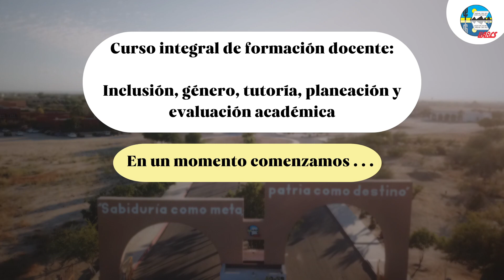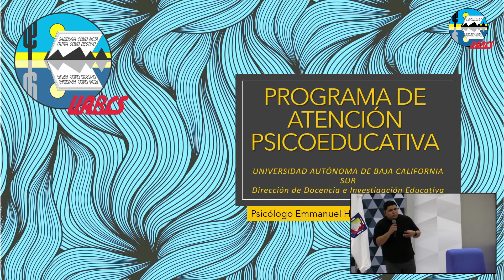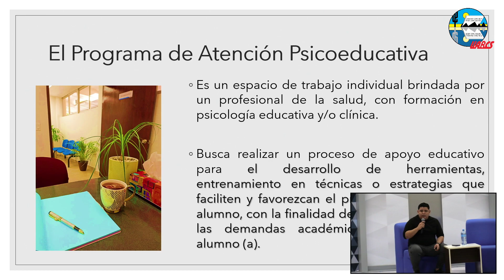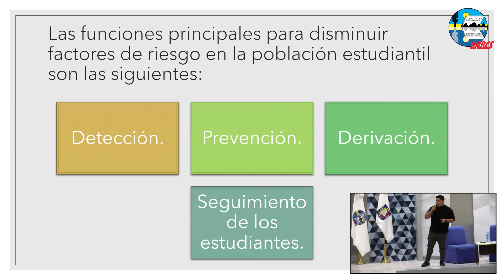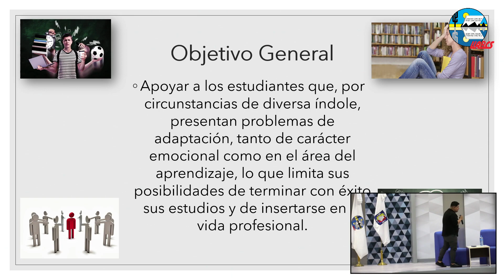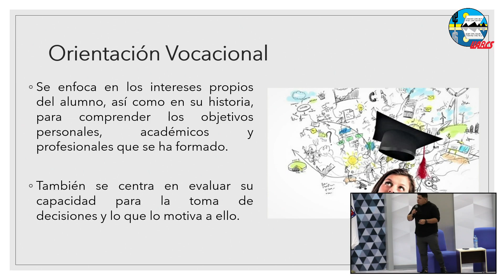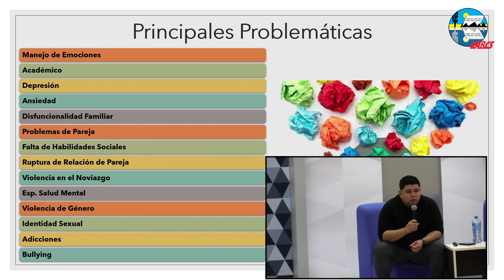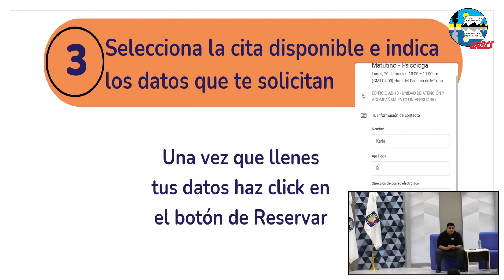Curso Intregral de Formación Docente - 19/07/2023 - TV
Curso Integral de Formación Docente: Inclusión, género, tutoría, planeación y evaluación académica.

Temas: Tutorías y Psicoeducativo
Presentan: Psic. Emmanuel Hernández